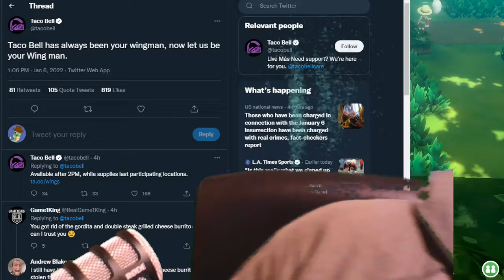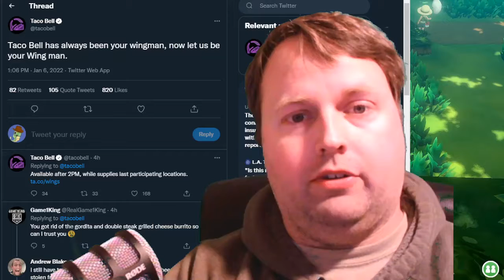I tried Taco Bell Wings, so you don't have to.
Here's my unedited first impression of Taco Bells new Chicken Wings.